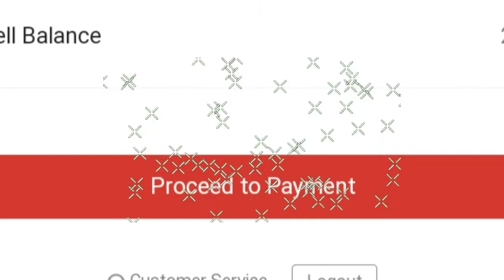What do i do with my 100 CP i bought?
Please put your recommendations what i should do with them.

should u save them or waste them for an uncommon skin in the store x

not showing off i just wna use them wisely

and like my videos and also comment
and share im trying to get 500 subscribees before 2021